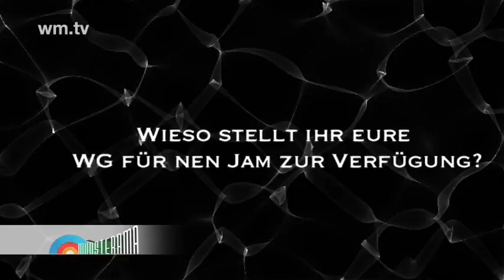Münsterama 03.04.2012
Wer von euch weiss, wie man einen Wal fachgerecht auseinandernimmt? Sandra Fünfstück ist Präparatorin beim Naturkundemuseum in Münster und zeigt uns mal, wie das geht. Ausserdem könnt ihr bei uns CDs und T-Shirts von Shubangi & the Maxons gewinnen.